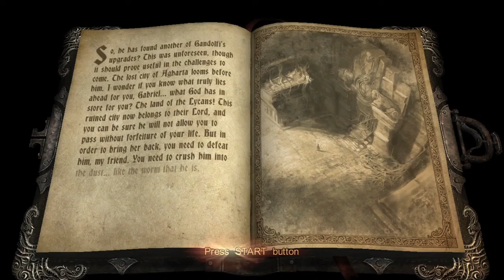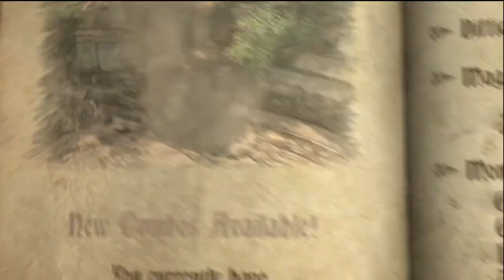Castlevania - Lords of Shadow - Chapter 02-3 - Labyrinth Entrance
A Castlevania: Lords of Shadow playthrough. Nothing special with this playthrough... just
showing the story.